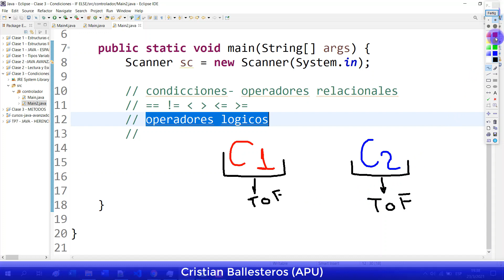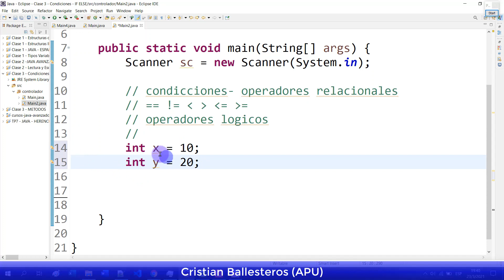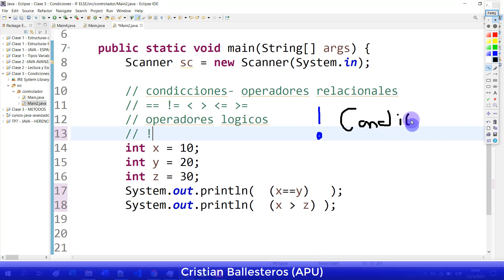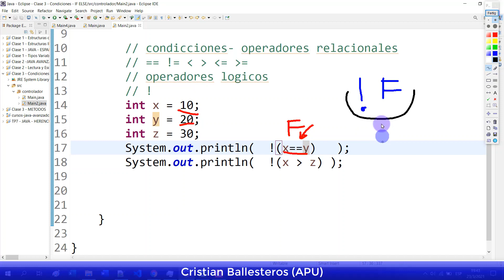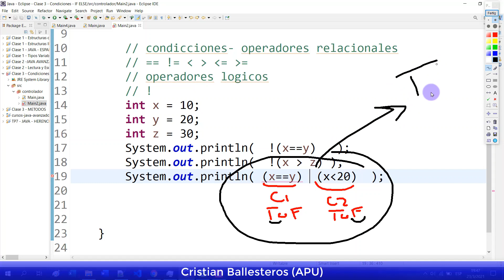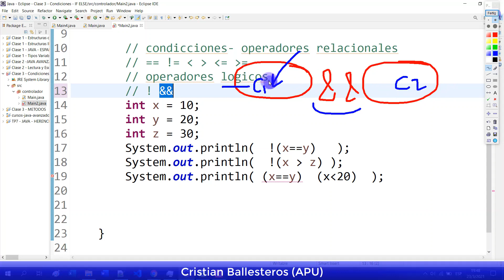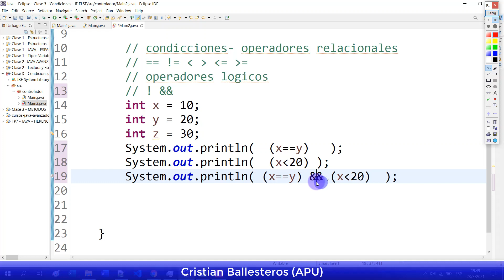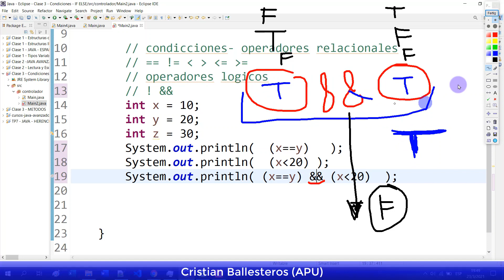Condiciones complejas operadores lógicos relacionales en JAVA PARTE 1/2